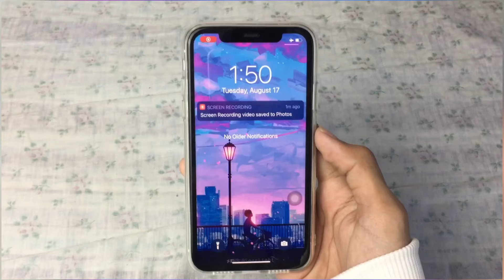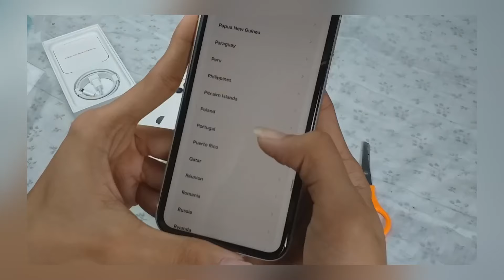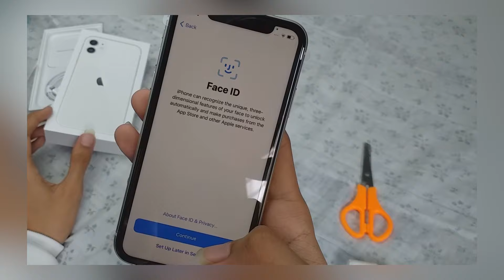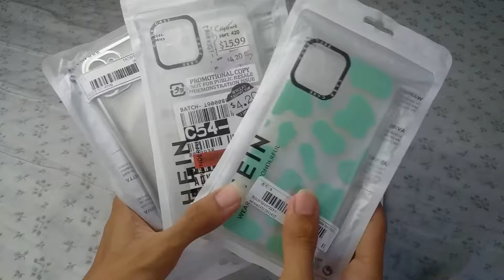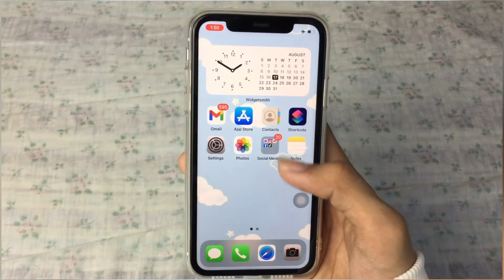iPhone 11 Unboxing White 128gb in 2022! *aesthetic* + accessories | Gian Lumbo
How to Edit Brilyante in Powerdirector

How to Edit Encantadia Transformation |Paano mag-palit ng anyo sa Tiktok?

DIY Temporary Tattoo ( No Henna Powder )